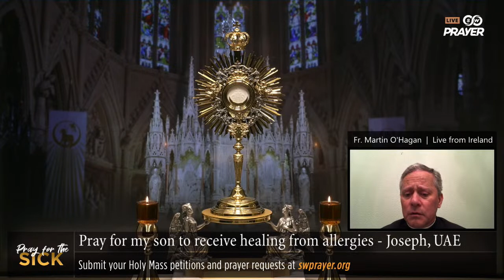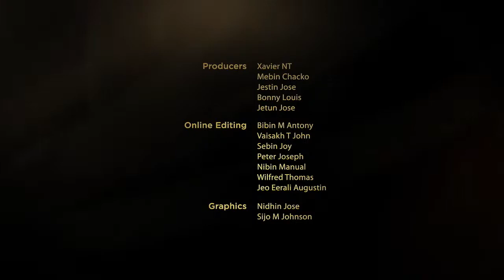Pray for the Sick | Fr. Martin O'Hagan,Ireland | Eucharistic Adoration for the Sick | Live,April 03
Jesus, our Merciful Savior, took up our sufferings on the Cross and by His stripes, we are healed.  Let's, therefore, pray confidently for all who are sick.  For this intention, let's adore Jesus present in the most holy Eucharist, led by Fr. Martin O'Hagan, Ireland.